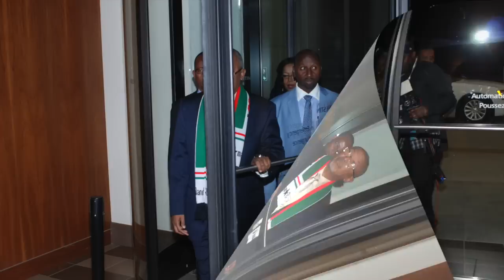Somaliland Q 1aad M K X Somaliland M Cabdiraxmaan Saylaci Westin Hotel ottawa Canada Apr 18 15